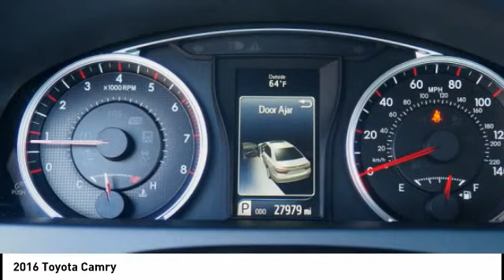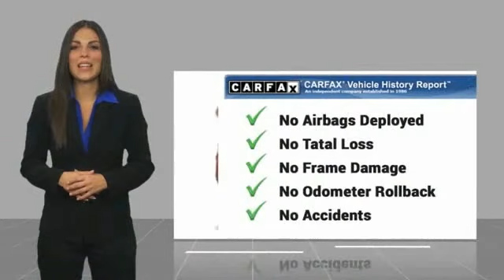Used Toyota Camry in Orange County CA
2016 Toyota Camry

1400 North Tustin Ave.